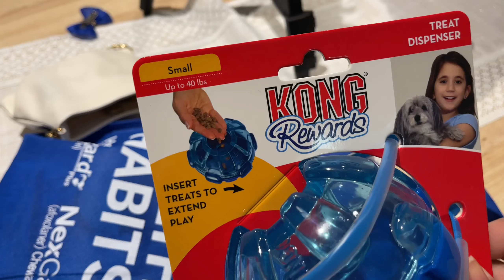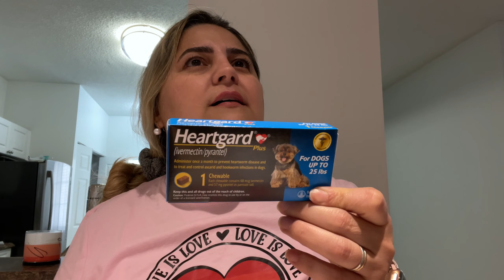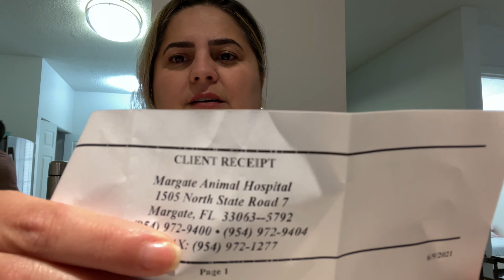LEVAMOS A MARRIE PARA TOMAR VACINA E A RHAYARA GANHOU MUITOS PRESENTES 🇺🇸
Amores neste vídeo levamos a Marrie para vacinar e levaram ela para dentro da clínica e ficamos esperando no carro também comemos no IHOP e fizemos surpresa para a Rhay com presentes de apenas 1 dólar

Levamos a Marrie para tomar vacina
Ela foi vacinada
Vacina nos Estados Unidos
Vacina no carro nos EUA
Muitos brinquedos para a Rhay